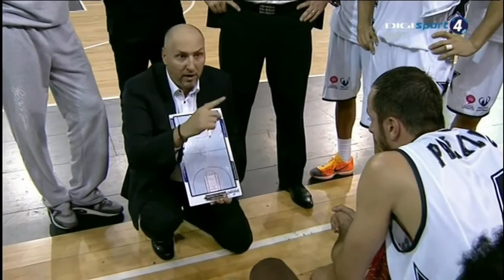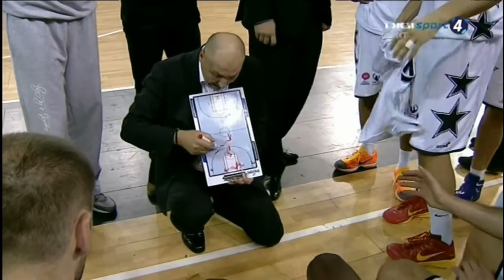2015.10.17 U-BT Cluj vs. CSU Sibiu - Full Game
Romanian National League - Stage 3.
U-BT Cluj vs. CSU Sibiu 77-74.